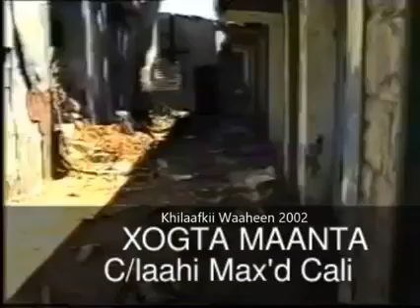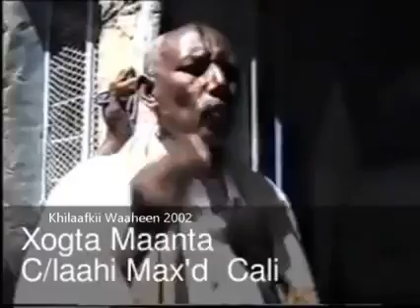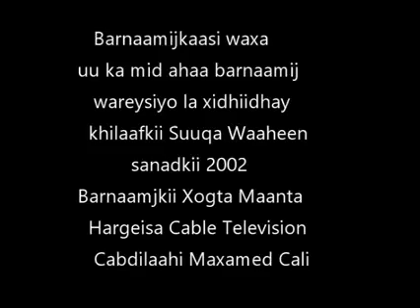Dib u daawo khilaafkii Suuqa Waaheen ee sanadkii 2002dii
Waa barnaamij koobaya khilaafkii Suuqa Waahern ee qaybinta qolalkii suuqa iyo wareysiyo la xidhiidha oo xiligaa la duubay.